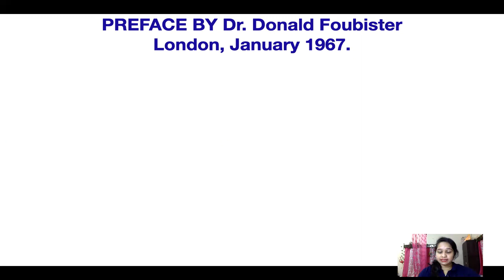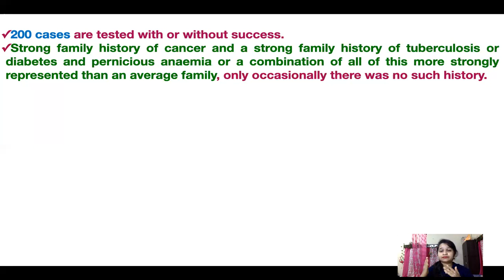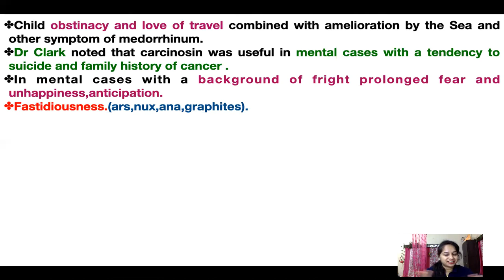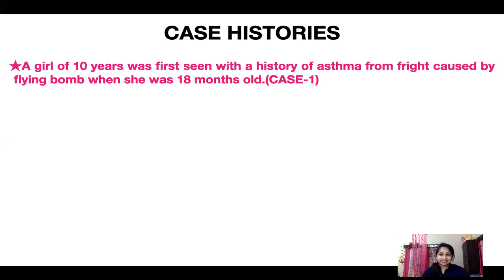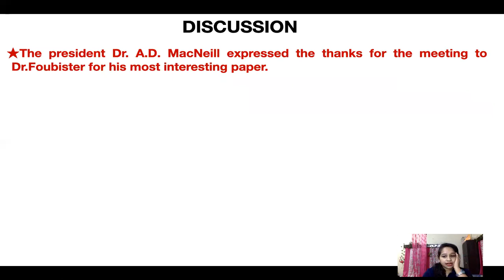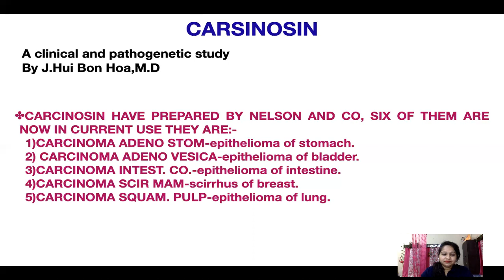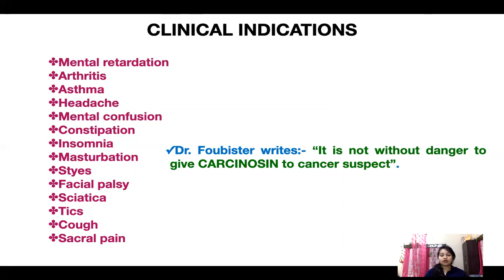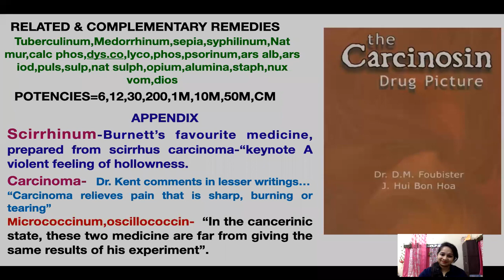CARCINOSIN the drug picture by Fobister Full book Review - Dr Tamara Afroza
The Treasury of Knowledge & Hidden Talents.

"Knowledge is strength and we have always aimed to empower the people."